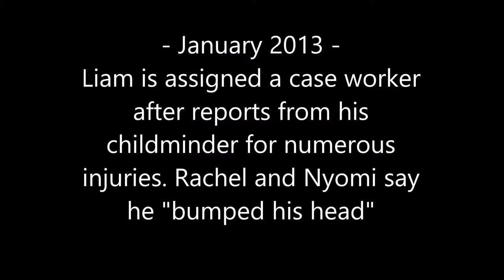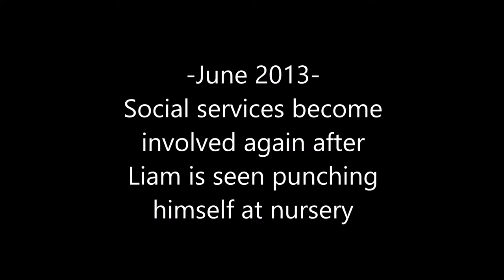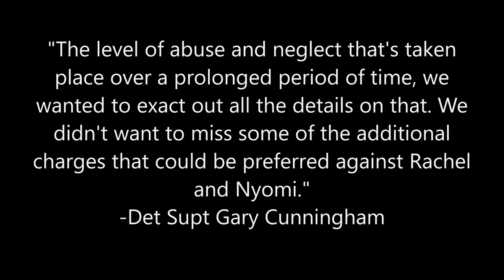The Story of Liam Fee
This is the sad story of 2 year old Liam Fee ♥ Fly high Liam ♥

I will gladly accept any suggestions of cases I could potentially cover, especially less well known cases ♥

Song: I Was Here by Beyonce